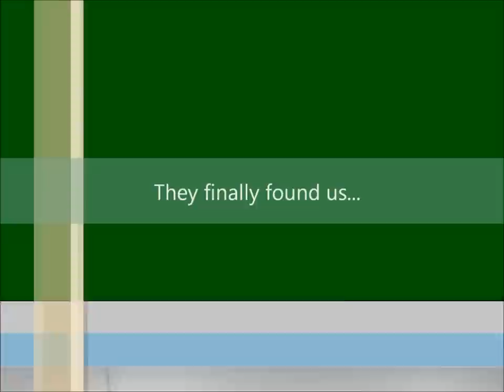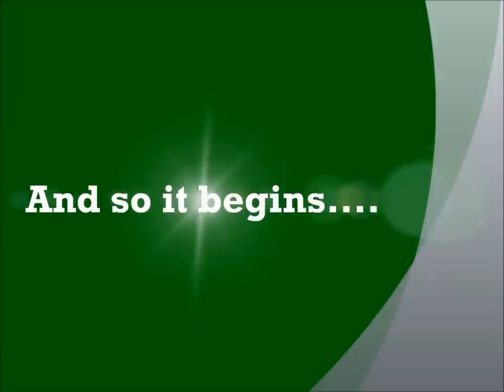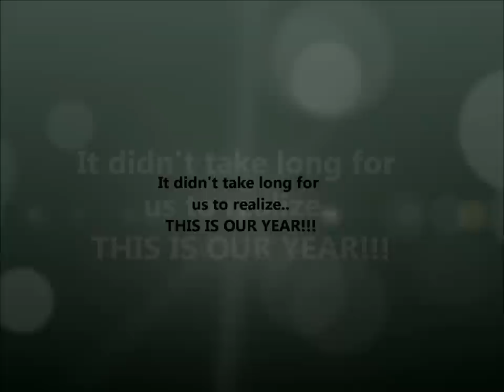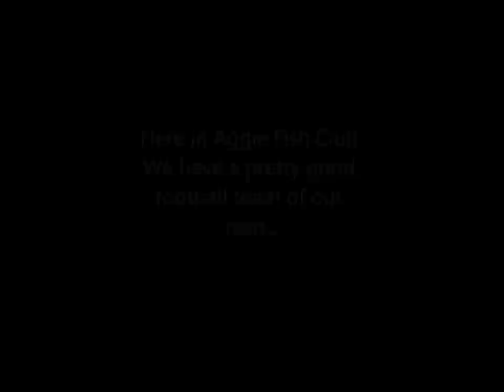Aggie Fish Club 10/11: Part 1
This is our year! No REGRETS!

This part of the slide show has
*Recruitment
*Fall Retreat
*Texas Aggie Football
*FLO Bowl
*Halloween Party
*Christmas Party
*Project Fish
*Visor Guy is coming to town